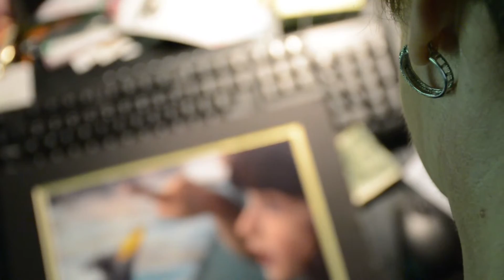Billie by Charlie Storck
Charlie Storck of the 2nd level Television Production class created this video of his sister